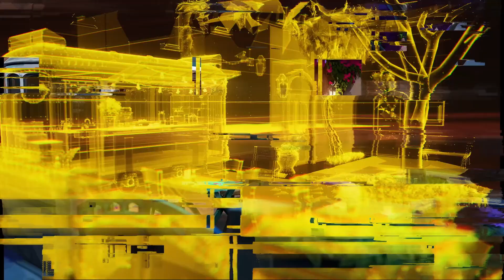Unlocking Valorant Worlds: Explore All Map Trailers in One Place! 2024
Embark on an epic journey through the diverse landscapes of Valorant with our curated collection of map trailers. From the tactical intricacies of each battleground to the strategic hotspots that can turn the tide of battle, immerse yourself in the world of Valorant like never before. Join the discussion, engage with fellow players, and delve deeper into the secrets of these dynamic maps. Don't miss out on the ultimate guide to mastering Valorant's ever-expanding universe!